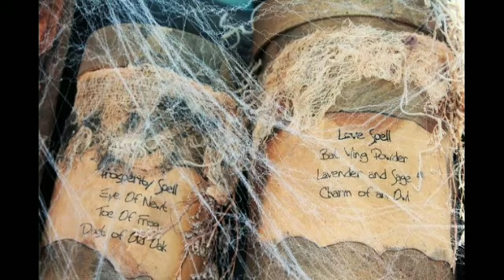long se aurat ka Vashikaran | Bhabhi Sambhog Vashikaran Totke | Real Vashikaran mantra by Astro Gyan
long se aurat ka vashikaran Bhabhi Sambhog Vashikaran Totke Real Vashikaran mantra (Free COnsultation at  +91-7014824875 )

Do u want to attract married woman by Vashikaran mantra which can give you real benefit of control someone in  your love. Dosto Aj ki video mein apko gharelu upay batane ja rahe hai wo bhi vashikaran ka jo manchahi bhabhi ya aurat ka vashikaran karne ke apki help bhi karega aur bahut hi asan upay hai agar aap ye sab search kar rahe hai to ap sahi video pe hai

Astro Gyan